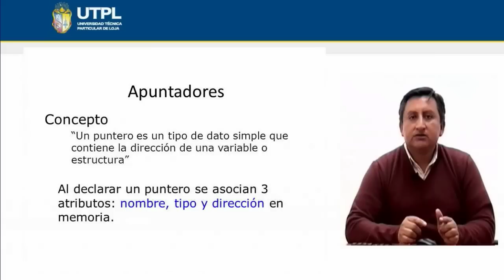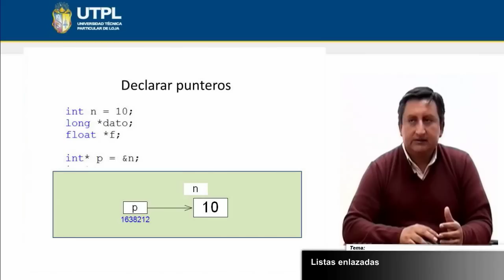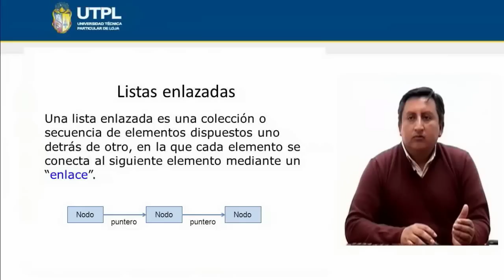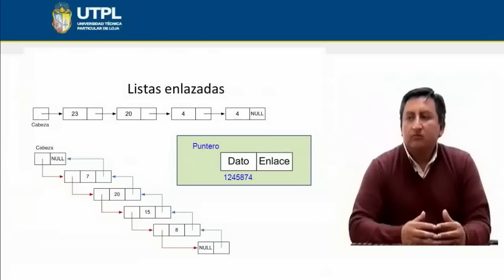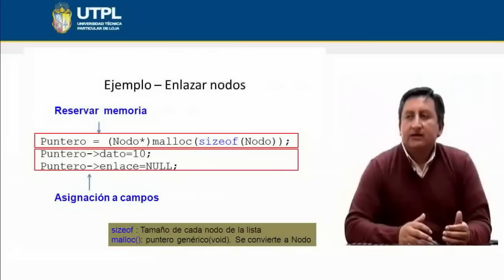UTPL LISTAS ENLAZADAS [(INFORMÁTICA)(ESTRUCTURA DE DATOS)]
Informática
Estructura de datos
Tema: Listas enlazadas
Ponente: Ing. Manuel Eduardo Sucunuta